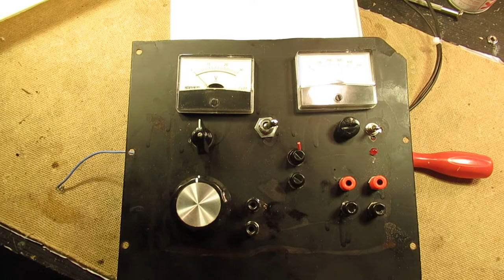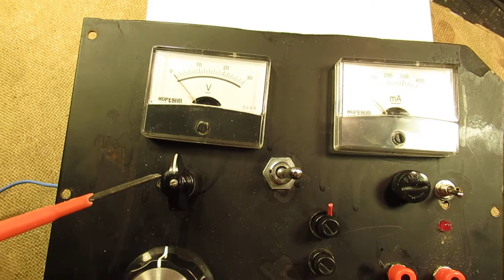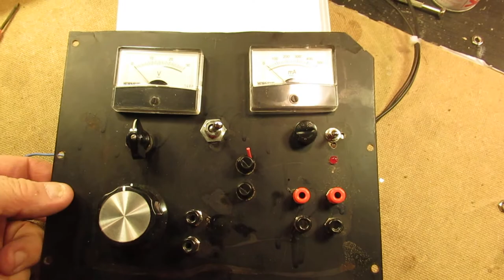Developing a DC 0 - 60 Volt/110Volt regulated (not stabilized) power supply at 1 Ampère part 2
This is/will be is a series of (say 4) video’s where I am making a power supply that can give out a regulated DC voltage between (say) 60 Volt and (say) 110 Volt DC.

The idea was to make such a voltage supply to do experiments with kind of high power transistor audio amplifiers, working on say 50-80 Volts (or 2 x 40 V).  The voltage in this circuit will not be stabilized but the aim is to make it completely hum-free via a series regulator, so usable to supply/test Hi Fi amplifiers working on say 40-60-80 Volt or higher. The voltage regulation will be done with a classical series regulator, that is at least the first idea, so be it made with MOSFETS or standard bipolar HV power transistors.

I have to decide about that and experiment it all out, that can take some time. Supply is also usable for small tube circuits that need a 110 V DC anode voltage and electron tubes that need an AC filament voltage of (say) 6 Volts AC. In Europe in the 1940’s-1970’s  past: all tubes starting with an ECC letter, so the ECC 81, the ECL types (diode-pentodes) etc.
At first I made 3 video’s about how to make it, these 3 video’s will all have the same (this) text in the You Tube textbox.

The video’s tell everything, from the first stage to the third stage in terms of mechanics and “building”. Of course every “building” is free and feel free. The electronic circuit with which I am going to make this (setup) hum free power supply in the 60 Volt up to 110 Volt range will be published in following videos

Perhaps (we live 16 April 2021) it will take some time to fulfill the showed properties”. I have ordered a few HV electrolytic caps (1000 uf-150 V) to make it, but anyway. The circuit will be at least very useful, when all is done.

There are approximately 1000 Video’s on my YT channel. I only do analog electronics: audio amplifiers, analog measuring devices, radio circuits, many Shortwave radios, many oscillators HF and audio, other audio & shortwave circuits. Also many (test) generators for all kinds of waveforms, both in the audio range and HF.
My books about electronics & analog radio technology are available via the website of "LULU”, search for author “Ko Tilman” there. There are also free downloads and you get the complete view.
Some of my books (not all) are available via Barnes and Noble and via Amazon. But all my books (the complete bunch) are/is available on the website of LULU. Please note: these index documents go to approx. autumn 2020.
I constantly keep all my YT vids actual, so the original video’s with the most recent information are always on YouTube. Search there, and avoid my circuits that are republished, re-arranged, re-edited on other websites, giving not probable re-wiring, etc. Some persons try to find gold via my circuits. I take distance from all these fake claims. I cannot help that it happens, sorry. Upload 16 April 2021.